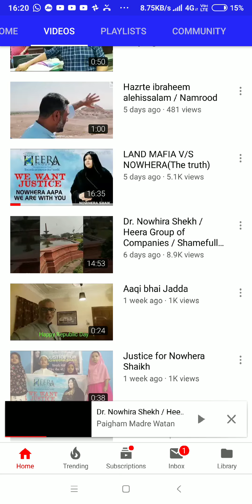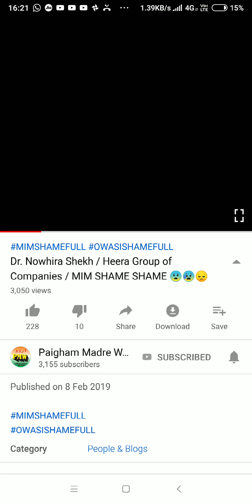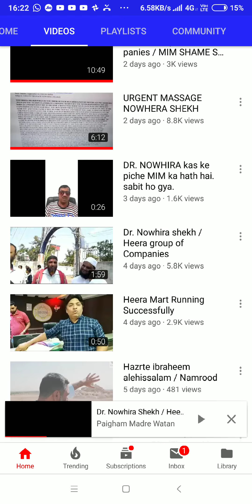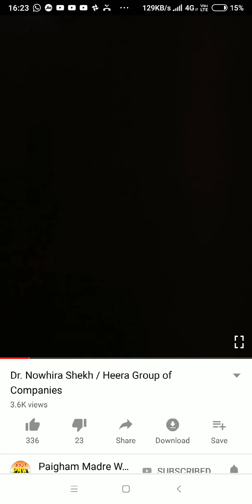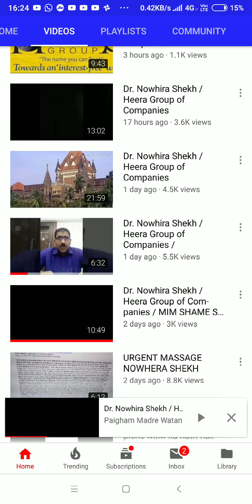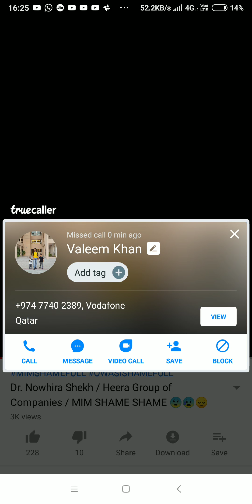#79 - Heera Gold - Mutriurrehman Aziz Insults The Holy Quran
Heera Gold Scam - Can Mutiurrehman Aziz be forgiven for this blasphemy?